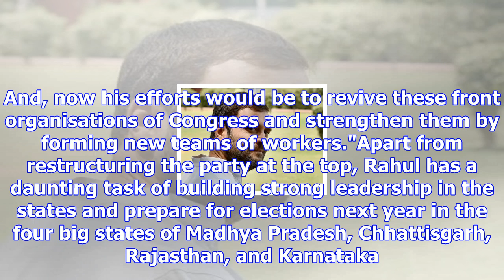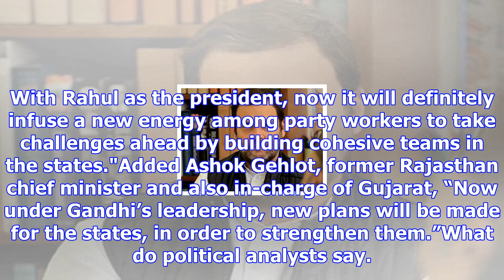Rahul gandhi must break free from past; strengthen grassroots to usher in a new era in congress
Congress vice-president Rahul Gandhi is finally firm in the saddle as the president of the country’s...